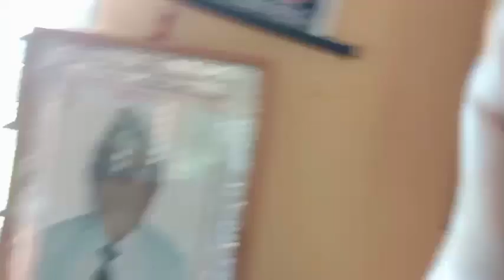August 17, 2023